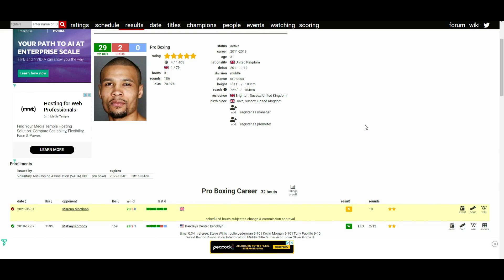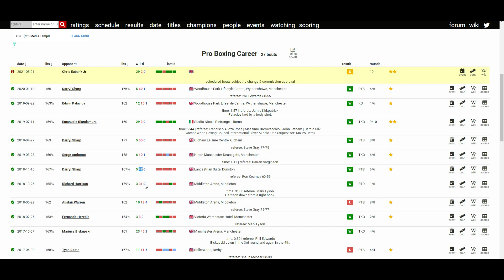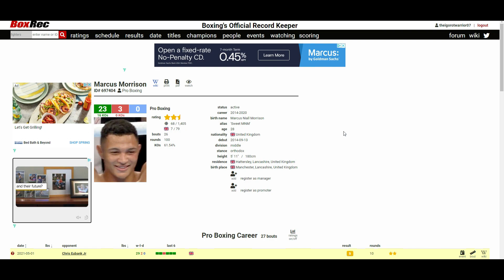CHRIS EUBANK JR. VS MARCUS MORRISON *OFFICIAL* MAY 1, 2021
🥊 Boxing Fan
🎮 Gamer
🇵🇭 Filipino
🇺🇸 American
🌎 Earthling